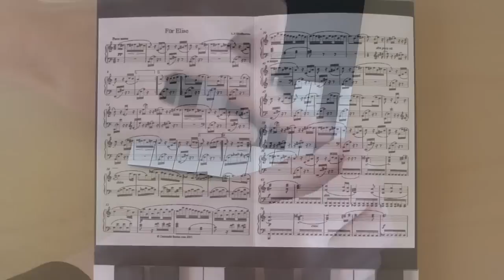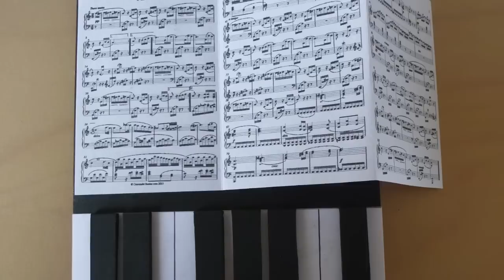DIY Piano Cards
Open the description box to read everything you need to know.
Open de beschrijving om alles te lezen wat je moet weten.

In this video I show you how to make a piano card. This card is easy to make. You can give this card not only to people who play the piano, but also to people who love music.
In this video I show a piano and grand piano design, but you can also make your own design, for example a synthesizer: instead of the grand piano shape, a lot of buttons.
You can also adjust the sheet music, just search for 'sheet music piano' and add a title of a music score you like or the one who you want to give the card likes.

Necessities:
- black folded card (14.8x10.5cm)
- black and white paper
- craft foam or foam pads
- black marker if you are using craft foam
- black pen
- scissors
- sheet music (see link)
- ruler
- pencil
- glue

Share your recreation with me on Instagram or Twitter (@guineafleur)!
If you like this video, please share it and give a thumb up!

In deze video laat ik zien hoe je een kaart met piano kan maken. Deze kaart is niet moeilijk om te maken. Je kan deze kaart niet alleen aan mensen geven die piano spelen, maar ook aan mensen die van muziek houden.
In deze video laat ik een piano en een vleugel ontwerp zien, maar je kan ook je eigen ontwerp maken, bijvoorbeeld met een keyboard: in plaats van de vleugelvorm heel veel knoppen.
Je kan ook de bladmuziek veranderen, zoek naar 'bladmuziek piano' en voeg de titel van een muziekstuk dat je leuk vindt of dat degene aan wie je de kaart wilt geven leuk vindt.

Benodigdheden:
- zwarte dubbele kaart (14.8x10.5cm)
- zwart en wit papier
- knutselfoam of foamblokjes
- zwarte stift als je knutselfoam gebruikt
- zwarte pen
- schaar
- bladmuziek (zie link)
- liniaal
- potlood
- lijm